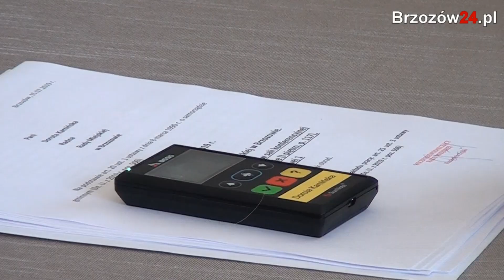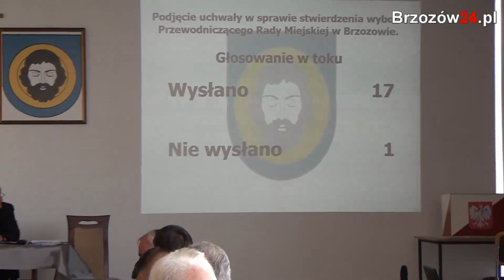BRZOZÓW: Dorota Kamińska nową przewodniczącą Rady (VIDEO, FOTO)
BRZOZÓW / PODKARPACIE. Dorota Kamińska została dziś (19 bm.) wybrana nową przewodniczącą Rady Miejskiej w Brzozowie. Za jej kandydaturą opowiedziało się 16 radnych, z 18 obecnych na sali obrad. Zobacz materiał filmowy.